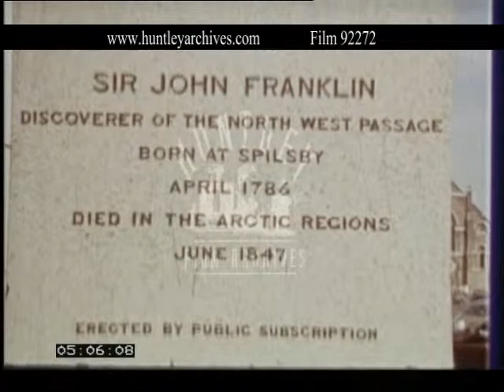Statue of Sir John Franklin, Spilsby, 1970's - Film 92272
Road sign to Spilsby. Centre of Spilsby, car park area and shops. Car park in Spilsby, panned up to statue of Sir John Franklin who discovered the North West Passage and was born in Spilsby. Face of Sir John Franklin from statue. Monument on which statue rests- reads "Sir John Franklin, discoverer of the north west passage, born at Spilsby April 1786, died in the Arctic Regions June 1847". Statue of Sir John Franklin. Spilsby, possibly old grammar school, now private residence.